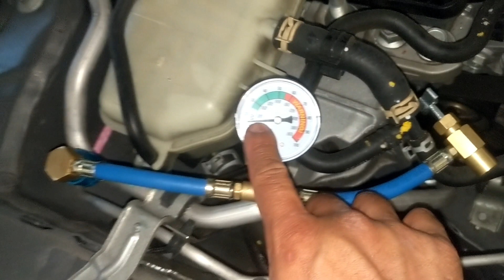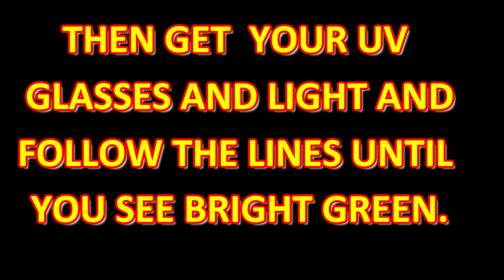HOW TO RECHARGE REFRIGERANT R1234YF , HOW TO FIND LEAK WITH DYE, NEW GAUGE (TOOLS YOU WILL NEED)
ZeroR Top Off Kit #2 - Genuine 8oz HFO-R1234yf Refrigerant (2 Cans) & HD Brass Can Tap with Gauge=

GooM R1234YF Car AC Refrigerant Charge Hose Kit,Auto 1/2 Acme LH R1234YF Air Conditioning Refrigerant Charging Hose with Gauge=

THE NEW CARS ARE COMING OUT WITH A NEW REFRIGERANT CALLED R1234YF. UNFORTUNATELY THE SAME TOOLS THAT WE HAVE USED FOR THE R134A DO NOT WORK FOR THE NEW FREON. I HAD TO BUY A NEW GAUGE ON EBAY FOR $20, THEN HAD TO BUY R1234YF DYE ON EBAY FOR $22.99, THEN HAD TO BUY THE R1234YF REFRIGERANT CANS ON EBAY FOR $40 DOLLAR S EACH. EBAY WAS THE CHEAPEST PRICE I CAN FIND. THE ONLY THING THAT WAS INTERCHANGEABLE WAS THE ADAPTER WHICH YOU CAN FIND AT THE LOCAL PARTS STORE FOR $8. HOPE THIS VIDEO HELPS AS YOU PREPARE FOR THIS TASK.

R1234YF NEW HOSE

Certified A/C Pro CERTYF102-4 Recharge Gauge and Hose

Pair Cans of R-1234YF R1234yf Refrigerant 7.99ounce Compatible w/SoIstice Quick Delivery

DiY Parts Honeywell R1234YF AC Refrigerant for Mobile Systems Solstice HFO-1234YF (1) 8oz Cans

R1234YF Refrigerant Charge Hose Kit, R-1234YF AC refrigerant Can Hose with Gauge, 1/2 Acme LH Can Opener Tap And R1234YF Low Side Adapter

FREON FLAMMABILITY
R1234YF FILLING CHART
R1234YF FITTINGS